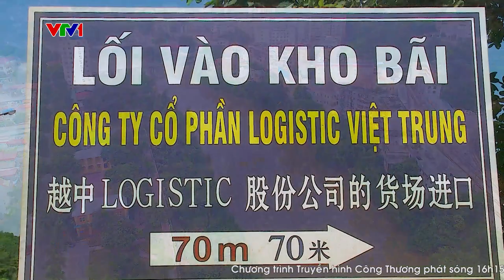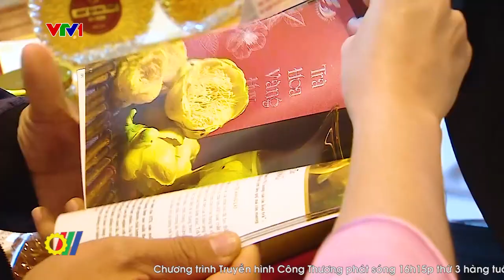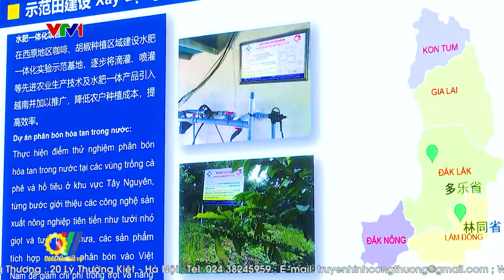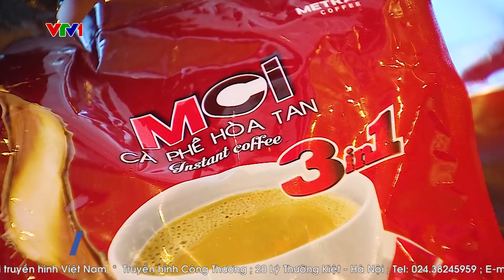Đẩy mạnh XTTM thúc đẩy xuất khẩu sang Vân Nam – Trung Quốc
Trung Quốc tiếp tục là đối tác thương mại và thị trường nhập khẩu lớn nhất của Việt Nam, trong đó tỉnh Vân Nam có vai trò rất lớn trong hợp tác kinh tế, thương mại giữa hai nước vì có chung đường biên giới với 4 tỉnh của Việt Nam là Lào Cai, Hà Giang, Lai Châu, Điện Biên, đây cũng là cửa ngõ giao thương quan trọng trong tuyến hành lang kinh tế Côn Minh – Lào Cai – Hà Nội – Hải Phòng – Quảng Ninh nên rất thuận lợi cho các doanh nghiệp hai nước mở rộng xuất khẩu hàng hóa…